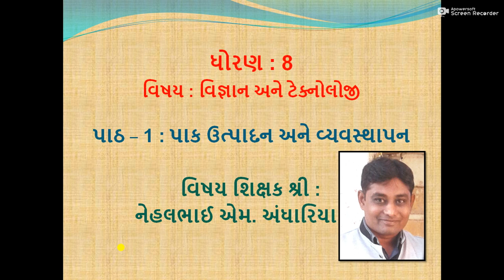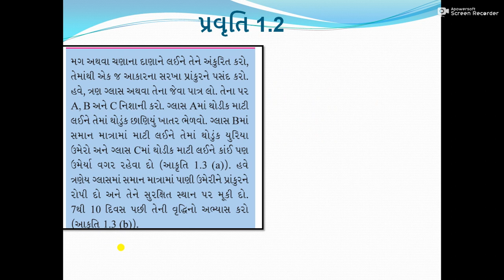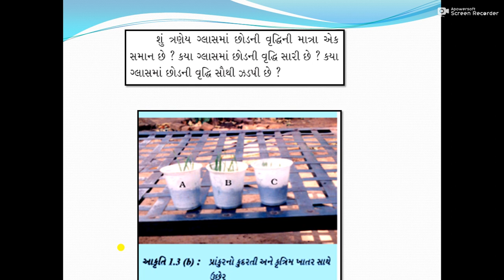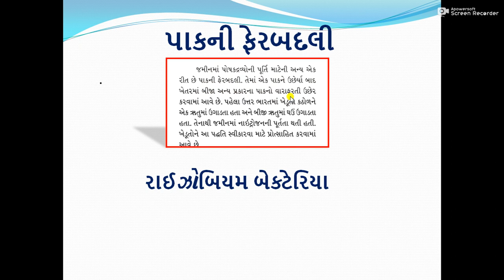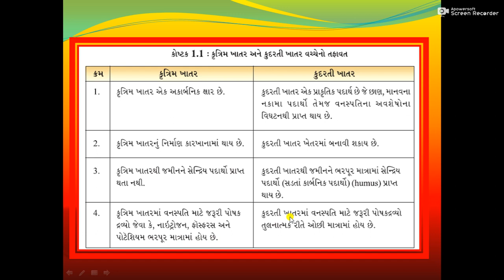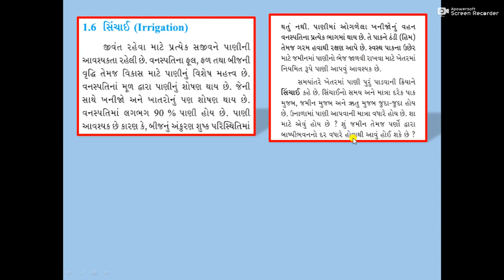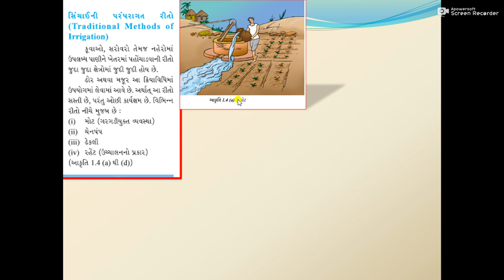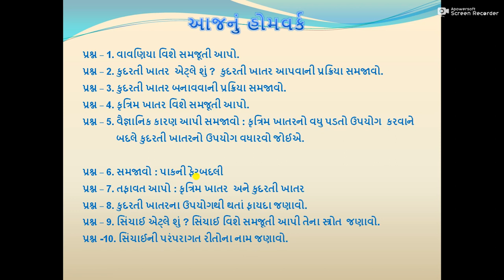Std 8 વિજ્ઞાન પાઠ 1 - પાક ઉત્પાદન અને વ્યવસ્થાપન Part 4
Prepared by :  નેહલભાઈ એમ અંધારિયા Msb Sc No 12 ,  શ્રી ભુતા રુગનાથ પ્રા.શાળા,વાલ્કેટ ગેટ,ક.પરા..
નીચેની લિંક પર ક્લિક કરી ટેસ્ટ આપી શકાશે.